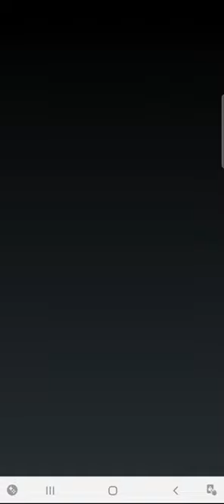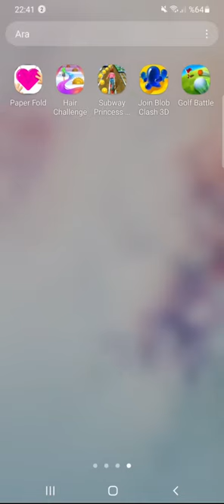paper fold, Hair Challenge, Subway Princess, Join Blob clash3D, Golf Battle ⛳gameplay various game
Welcome To BAO

Our channel is a channel about the game, we try to play all kinds of games, if you are like their content, you can support us by subscribing to the channel.